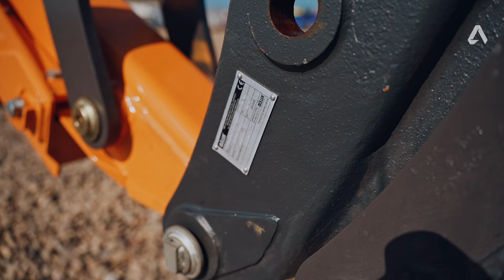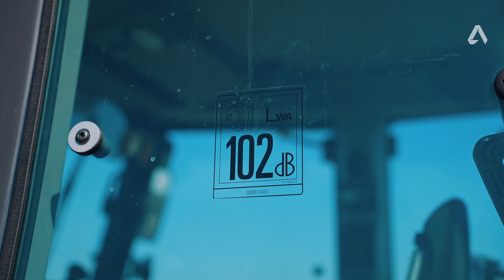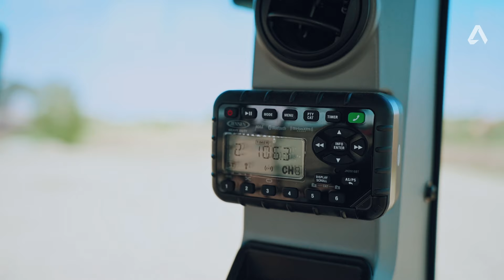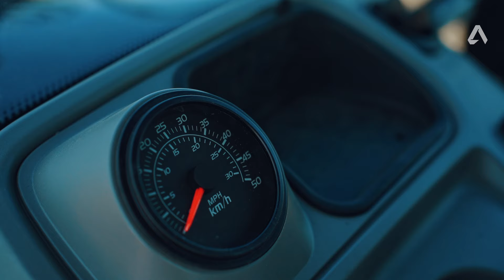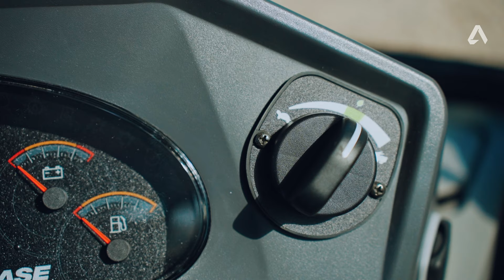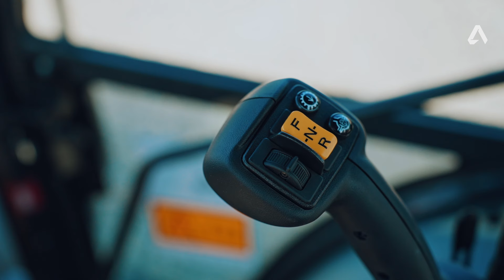Сила, швидкість та якість. Екскаватор-навантажувач CASE 580 SV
Допоміжна навігація:
0:34 Двигун
1:40 Трансмісія
2:55 Передня частина
4:03 Ківш
6:22 Обладнання екскаватора
8:18 Стріла
9:52 Кабіна ззовні
11:08 Кабіна зсередини
13:32 Бічна панель
16:52 Задня панель

ALEANDA є ексклюзивний представник CASE Construction  в Україні.